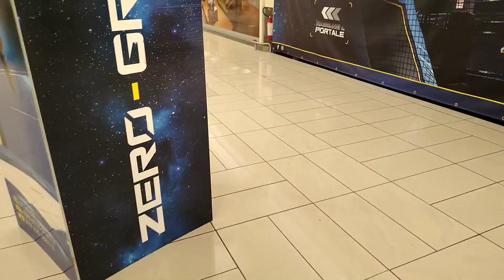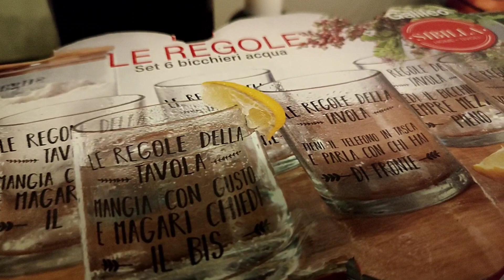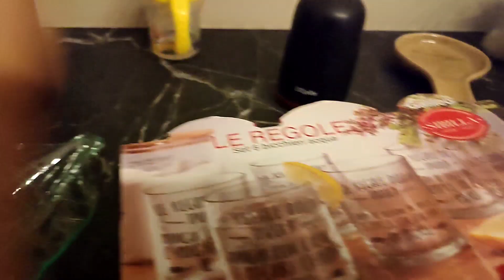DIVERTIMENTO PER TUTTA LA FAMIGLIA allo ZERO Gravity